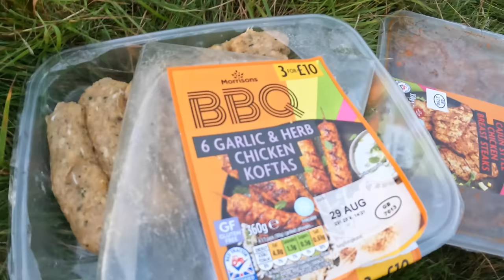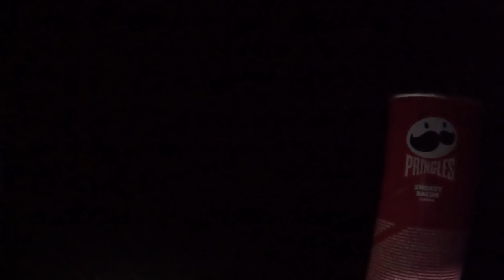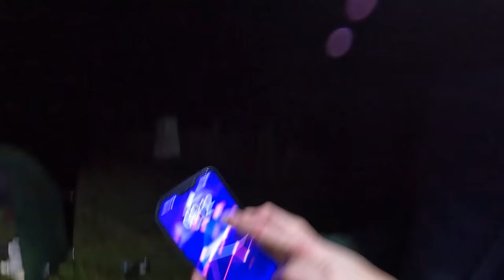A BRILLIANT CHEVIOT | SCOTLAND WILDCAMP | GREAT LAUGHS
GREAT MEET UP WITH @allabouttheviews AND @milesfromanywhere. AFTER 3 YEARS WE GOT BACK TOGETHER, HEADED OVER THE BORDER AND HAD A RIGHT LAUGH, THERE IS ADULT LANGUAGE WHICH IVE LEFT IN THIS TIME. IT JUST ADDS TO THE HILARITY, NEVER LAUGHED SO MUCH, IT MIGHT BE THE FUNNIEST VIDEO FOR A WHILE. SPECIAL MENTION TO @theearlypurple AND APOLOGIES FOR RUINING YOUR SONG LOL. IM AWAY ON A ROAD TRIP NEXT SATURDAY SO VIDS WILL BE A LITTLE WHILE COMING BUT ILL BE DOING PLENTY FILMING AND HOPEFULLY GET SOME NICE FOOTAGE..